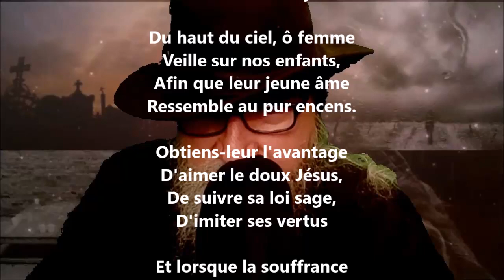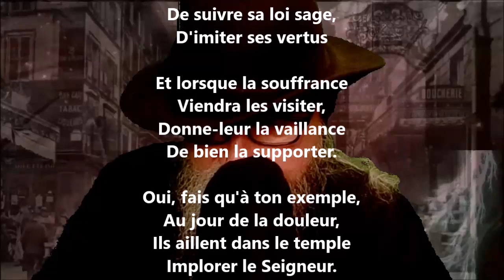Élégie - Jean-Baptiste Caouette lu par Yvon Jean